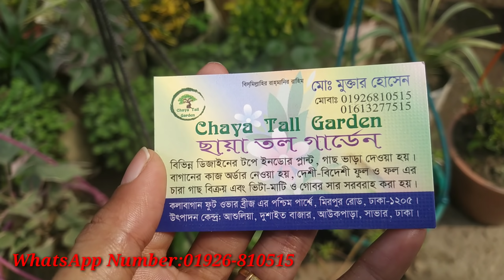অল্প টাকায় কিনুন ইনডোরের সকল গাছ|Shopping Guide|Mrs Homemaker BD